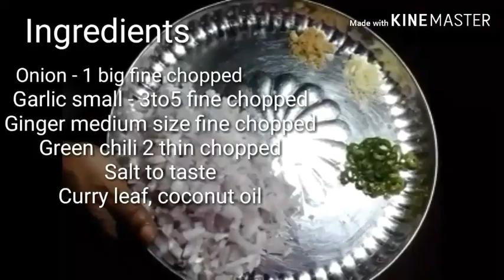So Yummy Spicy Soyaa Masala /Delicious Indeed /No Doubt /Try And Enjoy /Thunder Kitchen Recipes 👌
This recipe should try the beginners in cooking and experienced also, otherwise it would be a loss for you.
Ingredients :
Soyaa 50 gm
Onion 1 big
Garlic 3-5 small
Coconut oil 5-6 tsp
Chicken masala powder 1 1/2tsp
Spicy chicken masala 1 tsp
Curry leaf